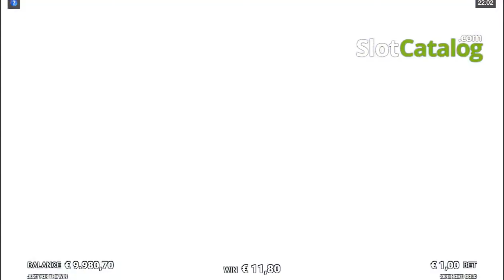Serengeti Gold slot from JustForTheWin - Gameplay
🔥 Stay updated on the latest slots and bonuses with SlotCatalog!

• Do not consider gambling as a possible source of income.
• Play only with funds that you can afford to spend on gambling.
• Take frequent breaks. If you think you are playing more than you want, contact Gambleaware.

This video was recorded while playing slot game for free in demo mode.